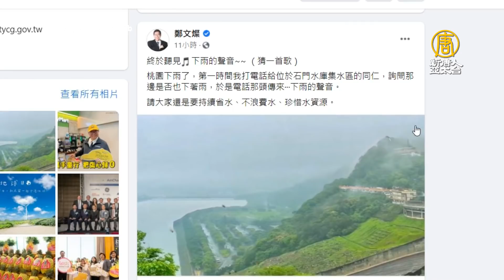石門水庫凌晨下雨了 鄭文燦開心發文